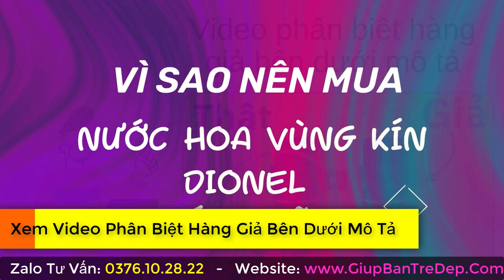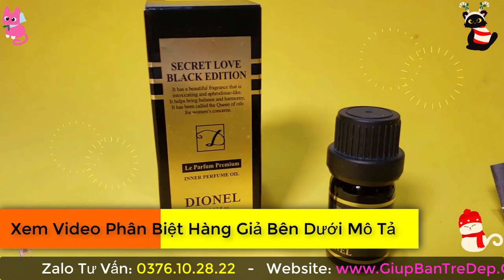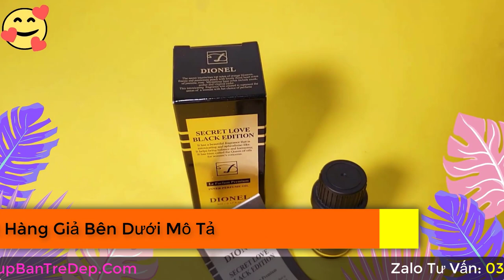Nước Hoa Vùng Kín Dionel Chính Hãng Secret Love 5ml Mua Ở Đâu?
Không phải ai ai dùng nước hoa dành cho vùng kín nào cũng hợp với cô bé cả, và không phải ai cũng biết cách để mua hàng chính hãng. Trong video này mình chia sẻ cho bạn về những công dụng tuyệt vời của Nước hoa vùng kín Dionel chính hãng mà bạn không thể bỏ qua, nhưng mà bạn phải nhớ lý do mua hàng chính hãng nhé, để bạn không phải hối tiếc, không ân hận cả đời khi mua nhầm phải hàng giả nhé.